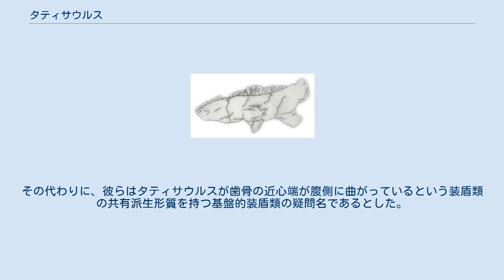タティサウルス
タティサウルス Tatisaurus は、中華人民共和国雲南省の禄豊累層下部、中生代ジュラ紀前期シネムーリアンの地層から化石が発見されているオルニトスケリダ・鳥盤類・装盾類に分類される恐竜の絶滅属の一つである。
わずかに断片的な化石が知られるのみである。
 1948年と49年、北京の輔仁大学に勤めていたエドガー・エーラー神父は、雲南省大地村近郊で化石を発掘した。
それは植物食恐竜の顎の骨であった。
1965年、デヴィッド・ジェイ・シモンズは模式種タティサウルス・オエレリ Tatisaurus oehleri を記載した。
属名は大地村（Da Di、または Ta Ti）に因んでおり、種小名はエーラーへの献名である。
ホロタイプ、 FMNH CUP 2088は、歯を含む部分的な下顎骨である。
その下顎骨は先端が欠けていて、6cmである。
歯は侵食されていた。
本種はその標本のみで知られている。
 シモンズはタティサウルスをヒプシロフォドン科に分類した。
シモンズはヒプシロフォドン科が原始的な鳥脚類で、それぞれの鳥盤類の祖先にあたるクレードであると考えており、本属がスケリドサウルス、または曲竜類の祖先であると思っていた。
後の1990年、董枝明により標本が再調査され、彼はファヤンゴサウルスとの類似点を指摘して同じファヤンゴサウルス亜科である（すなわちこの動物は剣竜類である）とした。
 更にその後の1996年、スペンサー・ルーカスは生物年代に用いるため本種をスケリドサウルス・オエレリとしてスケリドサウルス属に再分類した 。
この事は2007年にデヴィッド・ノーマンらによって根拠がないと見なされた。
その代わりに、彼らはタティサウルスが歯骨の近心端が腹側に曲がっているという装盾類の共有派生形質を持つ基盤的装盾類の疑問名であるとした。
それにより、タティサウルスは既知の中で最古の装盾類と見なされるようになった。